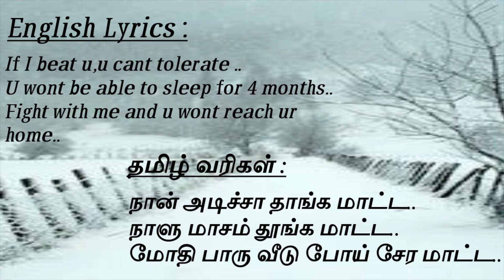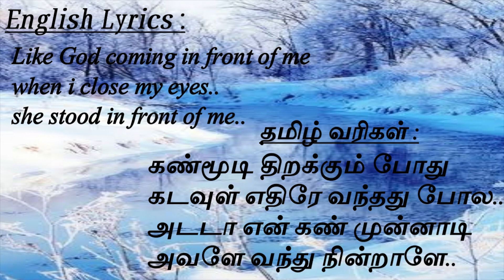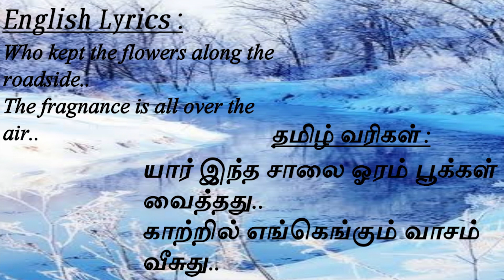முடிந்தால் இப்பாடலை கண்டுபிடிங்க 🔥🎶|Guess The Famous Vijay Songs In English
Hi Viewers
Find the famous Vijay Tamil songs by English lyrics